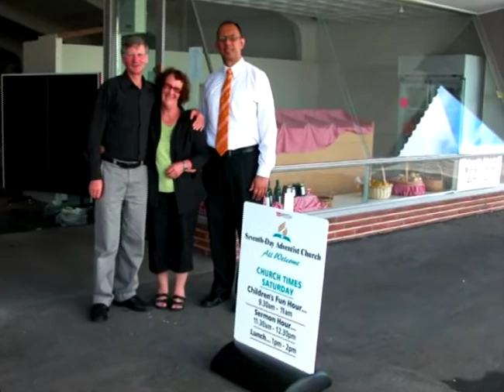Healthy Adventist Churches - Video Blog - April 2010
From the North New Zealand Conference of the Seventh-day Adventist Church.